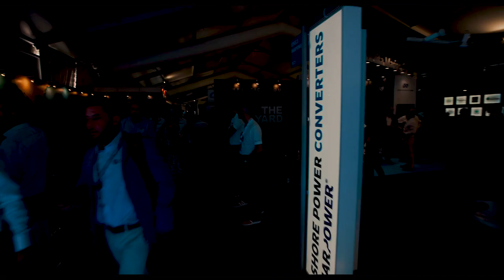1.2 Million $ Fast Boat vs bad weather in Monaco..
The Monaco Yacht Show!! The perfect place to buy a Yacht. Mega Yachts & Superyachts, a real Billionaires playground! I’ve decided to buy a yacht because I want to put my recording studio on there, make music all day & night without having a single loud noise complaint is the dream. In part 1 of this vlog we discovered the Monaco Yacht Show and ventured out in the mediterranean sea on a 16 meter Tender “Knot Just J’s”.

16 meter tender?! Can you guess the size of the Mothership?

Do you write songs, produce, play an instrument or know someone who has an interest in the music industry? My channel is dedicated to helping artists grow and further understand the entertainment industry as well as showcase my music, inspiration & adventures.

Produced/ Edited: by Arthur Milletown & Josh Stanley